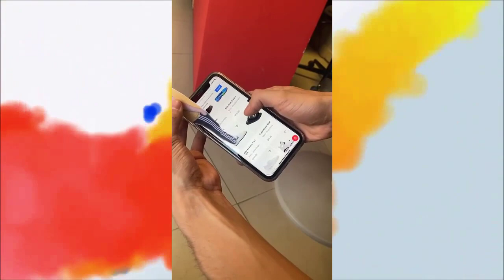mira ñaño cual me Compro